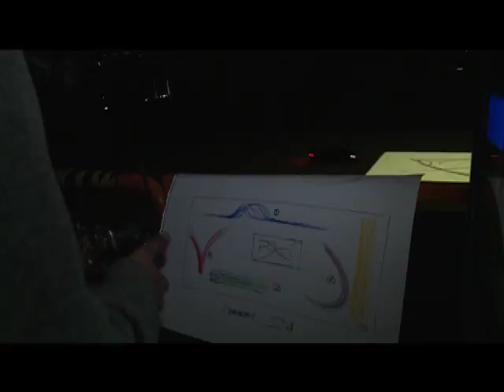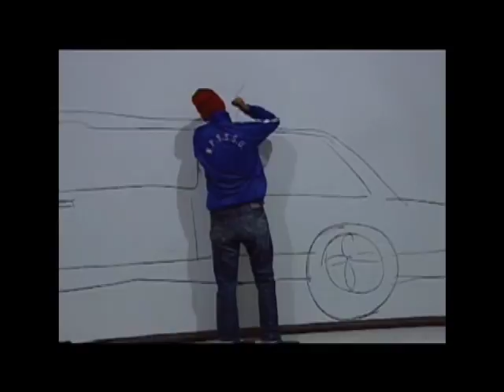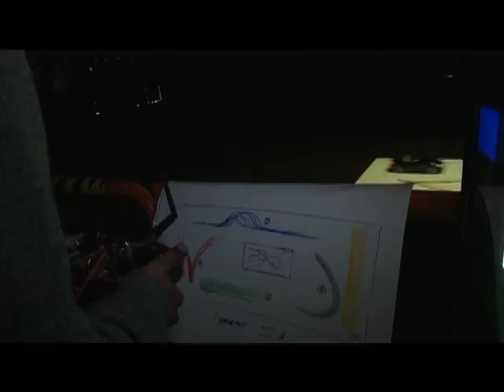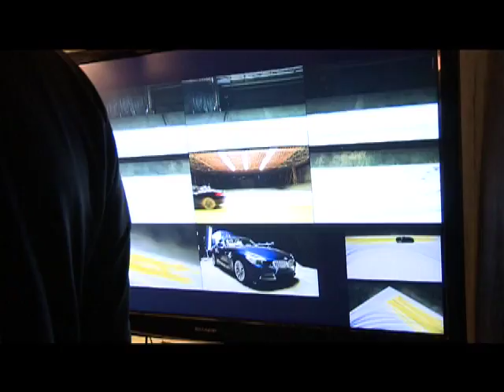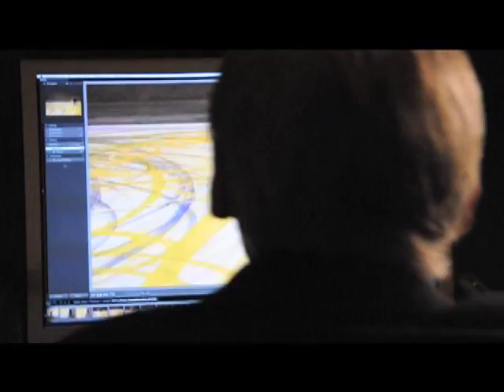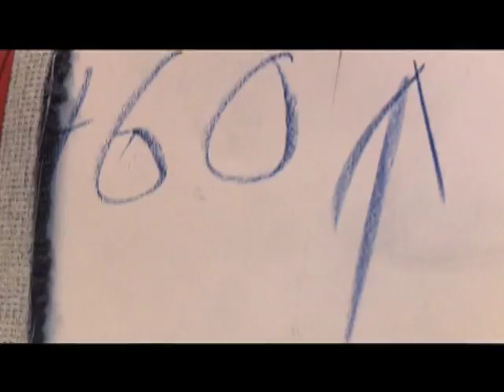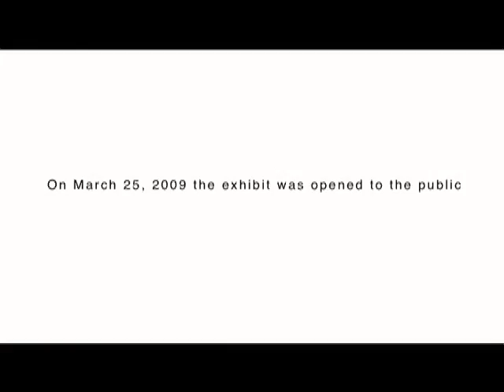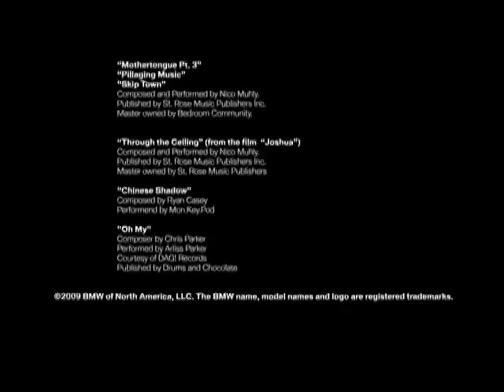BMW art car documentary